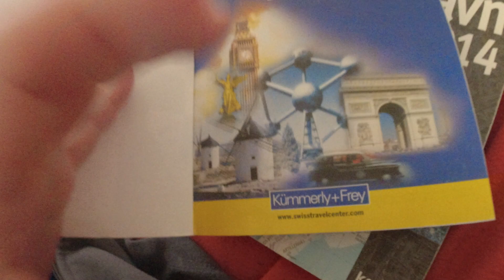MongoTV_8242 - Del 30 - JEG SNART FÆRDIG MED BETALE 2 STORE ONLINE LÅN PÅ 100.000 KRONER - 1 Afdrag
DEL 30 - God SØNDAG. Godmorgen. Så er jeg oppe igen. Det blev en ekstra lang video, på næsten 15 minutter. For imorgen mandag den 1.Maj 2023, der betaler jeg SIDSTE afdrag, på 3 online lån ;-) Sidste afdrag, på 2 x ca. 1.500 kr. md. på 2 store online lån, på 2 x 50.000 kroner, med ca. 1.500 kr. md. 48 afdfrag 4 år, til  ca. 20% ÅOP, og 16-16.99% renter. Det har jeg gået, og ventet på, i over 1.000 dage,  over 3 år. Man skal lære af sine fejl, og det var en stor fejl, at jeg lånete 100.000 kroner, i 2 store dyre online lån. Så jeg ved ikke, om jeg engang igen, skulle låne et stort beløb penge ? Som en brugt bil til 50.000  kroner, med 20% udbetaling, som 10.000 kroner, og et lån på 40.000 kroner ? det vil være ca. 1.200 kr. md. i 4 år ? plus kasko forsikring og andet. Men det er nok ikke en god ide. Jeg har jo heller ikke, noget kørekort endnu.